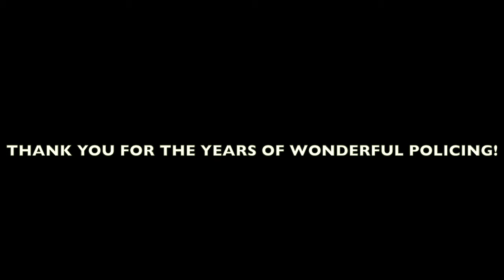Handgag HC10 M/M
Handgagged Protester
Gagged Protester
Hand Over Mouth
HOM